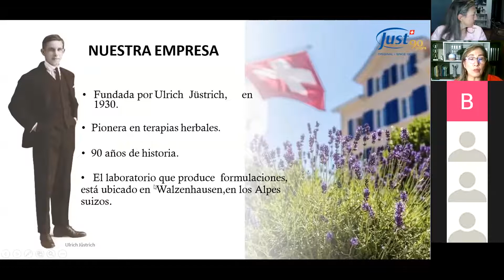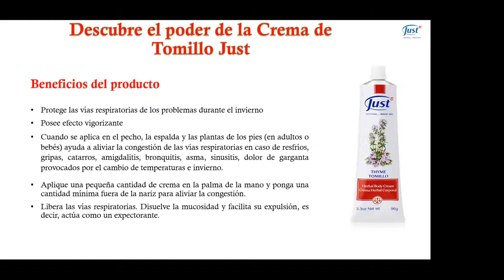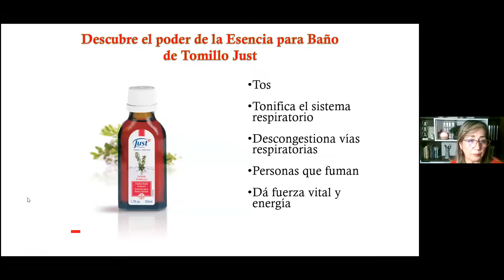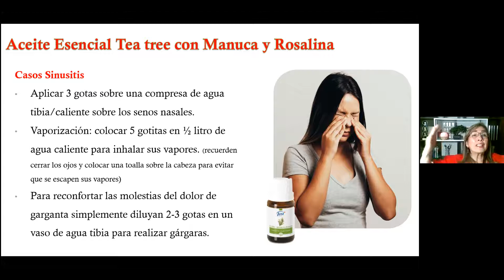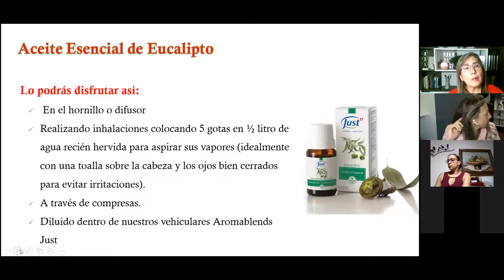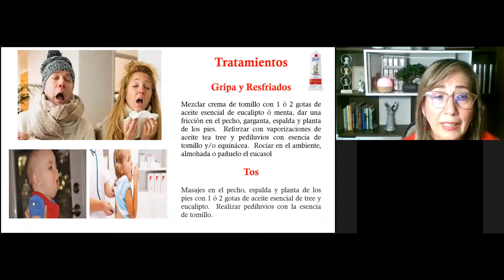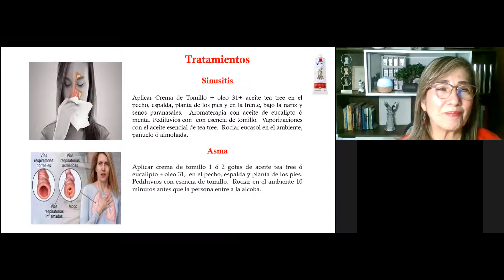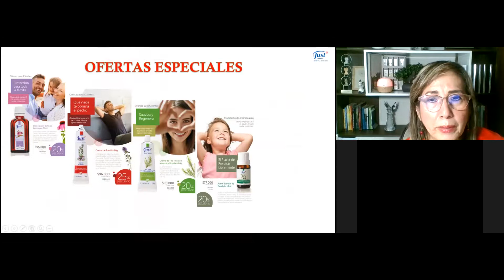Tratamientos respiratorios con Just * Presentado por Esperanza Rodríguez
Conoce los productos Just que pueden ayudarte a superar síntomas y crisis respiratorias. Descubre los tratamientos, y como la naturaleza, puede ser tu aliado como primera alternativa. Recuerda que Just no reemplaza tratamientos médicos, pero si que puede llegar a evitarlos! Si quieres asesoría, te invito a contactarme